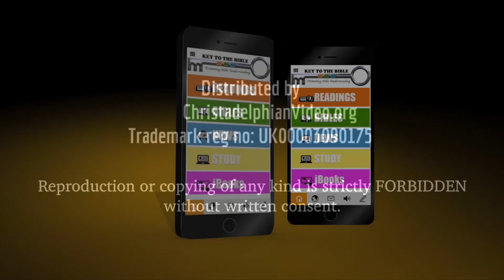The Unleavened Bread of Sincerity and Truth: Class 5 'Lord, evermore give us this bread'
Christadelphianvideo Bibletruthandprophecy christadelphianstalk Christadelphians Christadelphian This is the 5th of a 5 part series given Mr.Jim Cowie at the Granite State Ecclesia in the USA earlier this year. Jim in this series explains the true meaning behind this scripture found in 1 Cor 5:8 - “Therefore let us keep the feast, not with old leaven, neither with the leaven of malice and wickedness; but with the unleavened bread of sincerity and truth.”Follow us on our dedicated Facebook page